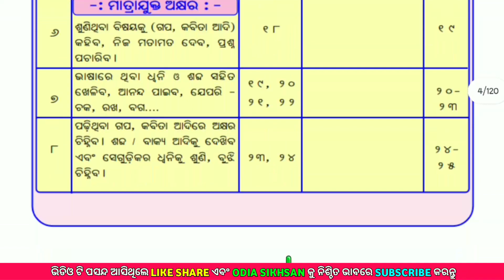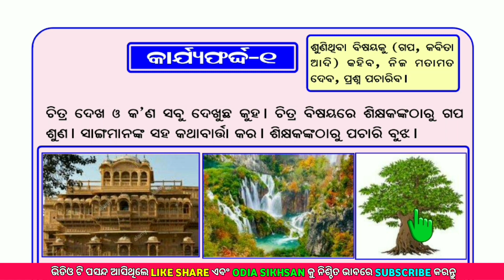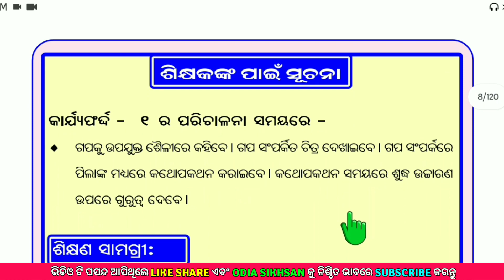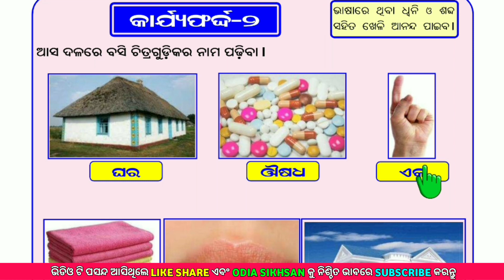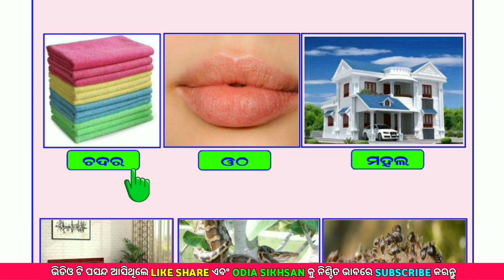UJJALA 1 ODIA KARJYAPHARDHA | KARJYAPHARDHA 1 TO 3 | PRIMARY SCHOOL | ODIA SIKHSAN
Class 1 all classes ପ୍ରଥମ ଶ୍ରେଣୀ ସମସ୍ତ ପାଠ ଭିଡ଼ିଓ

Class 2 all classes ଦ୍ଵିତୀୟ ଶ୍ରେଣୀ ସମସ୍ତ ପାଠ ଭିଡ଼ିଓ

ଚତୁର୍ଥ ଶ୍ରେଣୀ Class 4 All Classes